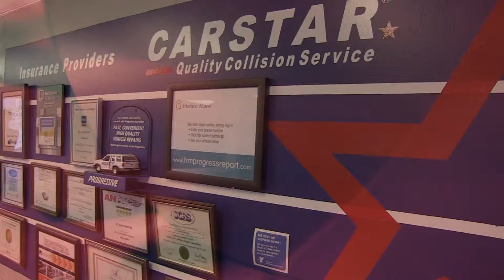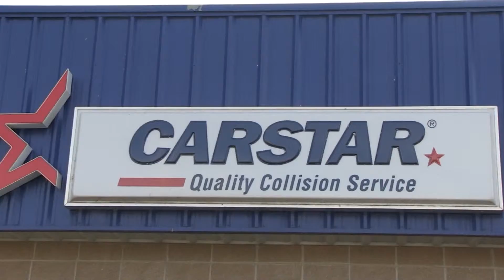KC Auto CarStar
Chamber Event